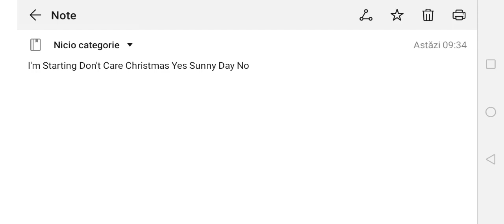YKW?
Reason:
Because He Is Now Dead Topic Nowadays